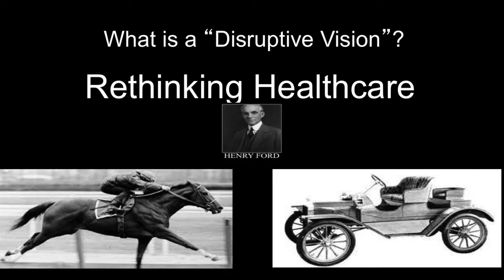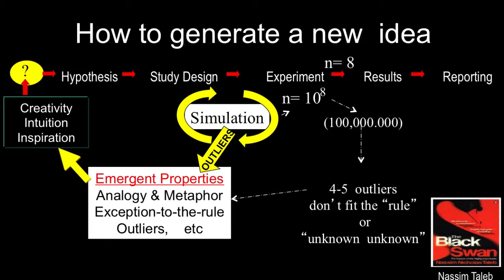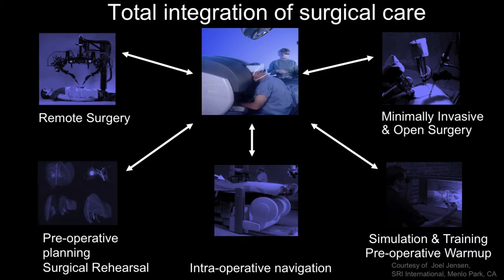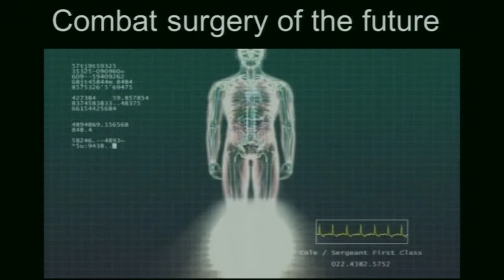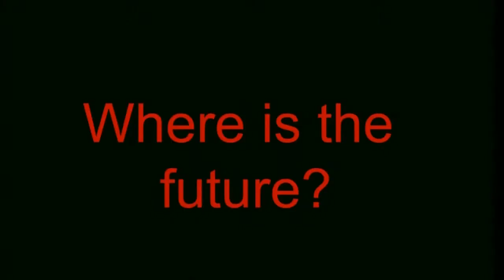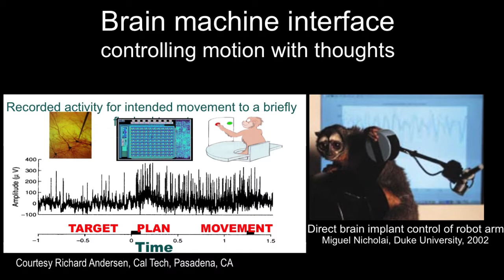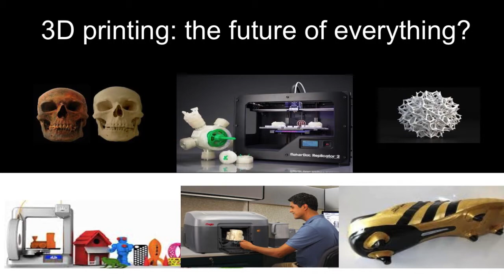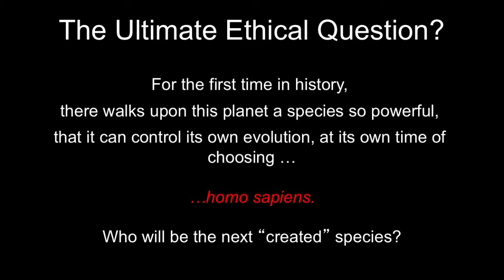Making ideas happen: Richard Satava at TEDxKrakow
Richard Satava has always been driven to making things different. Although he's a surgeon by training, he became interested in robots during his military service in the US Army. Later, at DARPA (the Defense Advanced Research Projects Agency) he was involved in biotechnology innovation projects that pushed the boundaries of science. Now he develops medical technologies that border on sci-fi, and serves as a Curiosity Expert for the Discovery Channel. But, as he says, he wouldn't do any of this without failing along the way, as every success is littered with failure. What fascinates Richard is the possibility of generating creativity and he believes that this coming revolution is going to dwarf the advent of the internet in its impact.

Richard Satava od zawsze miał skłonność do zmian. Kiedy służył w wojsku, zainteresował się robotyką i jako członek DARPA (Agencji Zaawansowanych Obronnych Projektów Badawczych Departamentu Obrony Stanów Zjednoczonych) poszukiwał innowacji w biotechnologii. Obecnie jako chirurg rozwija technologie niczym z filmów science fiction i jest ekspertem kanału Discovery. Jak twierdzi, nie byłby w stanie tego wszystkiego osiągnąć, gdyby nie pasmo porażek, które przydarzyły mu się po drodze -- bo każda droga do sukcesu wybrukowana jest przede wszystkim niepowodzeniami. Możliwość generowania kreatywności jest tym, co fascynuje Richarda, i o tym właśnie opowiedział podczas TEDxKraków 2013. Nauka przeżywa obecnie kryzys, ponieważ nie potrafi wytłumaczyć wszystkich zjawisk zachodzących w świecie. Zdaniem Richarda nadchodząca rewolucja w myśleniu będzie miała większe znaczenie niż powstanie internetu. Żeby do niej dojść, potrzebujemy innowacji, a w szukaniu jej pomogą nam nowoczesne technologie.

Richard spoke at TEDxKrakow, which took place on 25 October 2013 at Stara Zajezdnia in Kraków's Jewish district. Our theme this year was Make! and was a celebration of making. We asked our speakers to explore and demonstrate the practice, and to ponder what it takes to make more makers. We featured some of Krakow's makers and created a dedicated maker space to encourage our audience of over 600 people to have a go at making something -- anything!